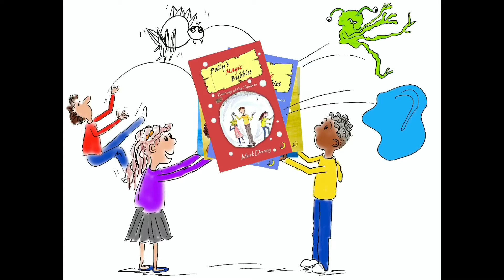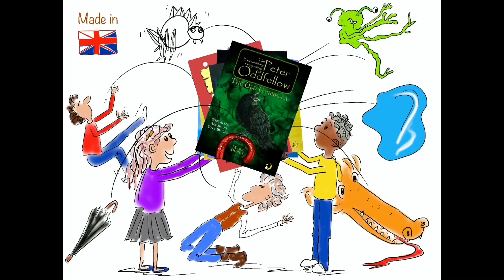Amazing Children’s Signed Books for Christmas!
For all you book lovers out there, why not treat yourself to an Amazing Children’s Signed Book for Christmas! At Tomser Cat Books we have a selection of children's books for all the book lovers in your family of whatever age. This Christmas we will be donating 25p per book to Children in Need and GTFM, which is a local radio station right here in Pontypridd.

Why not check out some of the YouTube links below to watch some more of our Storytelling videos:

In this video, Mark Dorey, children's author, storyteller and publisher of Tomser Cat Books gives you some Christmas Book ideas for the book lovers in your family!